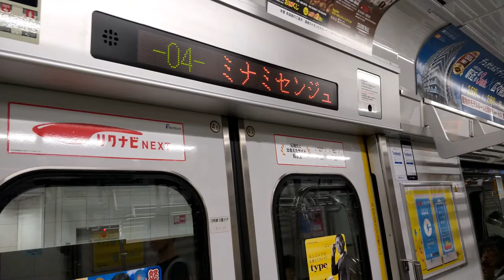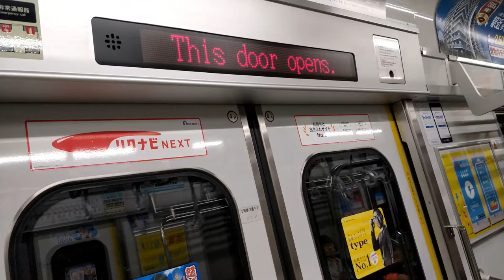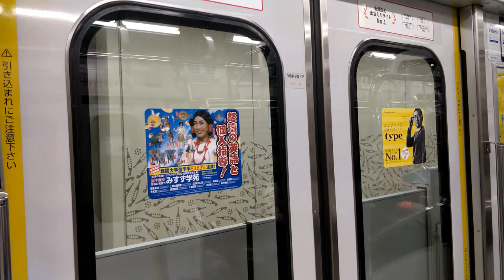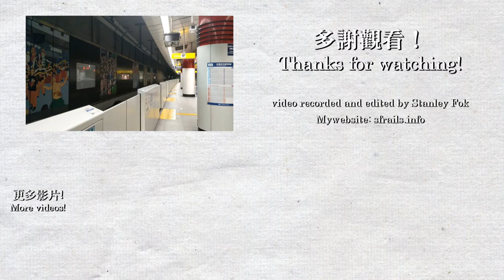【🚆東京遊】TX-1000系行走聲音 - 筑波快車 つくばエクスプレス (南千住-浅草)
歡迎來到東京！我在8月9-18日前往東京旅遊，基本上每一程車都有進行拍攝，包括JR，地鐵和其他私鐵路線。本影片為#筑波快車 (つくばエクスプレス) 由南千住前往淺草，乘搭列車為#TX1000系 ，不知道為什麼，這條路線令我想起香港的西鐵線🤔。